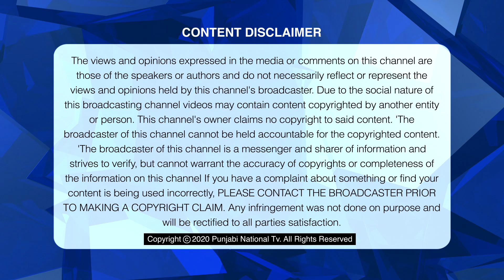ਲੋਕਧਾਰਾ ਦਾ ਵਣਜਾਰਾ ਕੌਣ ? ਕੀ ਜਾਣਦੇ ਓ ਤੁਸੀਂ ? |Punjabi National TV